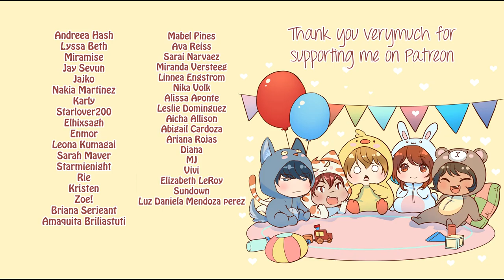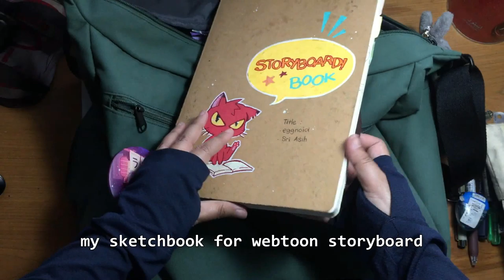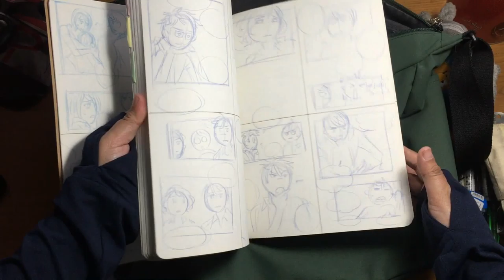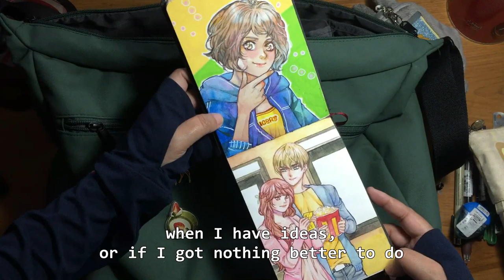What Inside My Bag : Webtoon and Art Supply on the go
I usually take this utility everyday  with me, especially when  I go to cafe, park, or anywhere I go.
sometimes its makes me productive and if I bring my art supply, its a nice feeling to know I can do other activity beside glued myself to cellphone.
sometime I just carry them so I feel secure that i have everything important with me..
especially the cat food!
so many cats that can be your friend in the street if I meet them, ^^